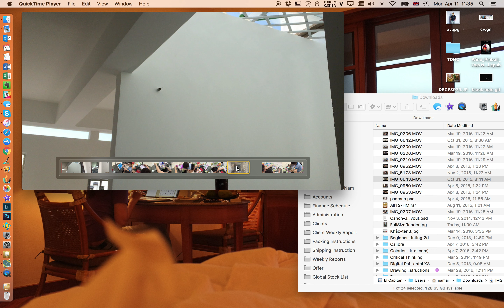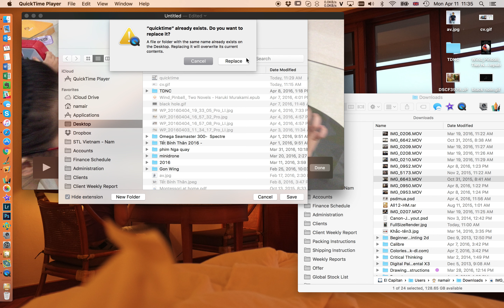Tinhte.vn - Dùng Quicktime để nối nhiều đoạn phim với nhau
Quicktime là phần mềm có sẵn trên Mac, có thể dùng nó để làm nhiều việc